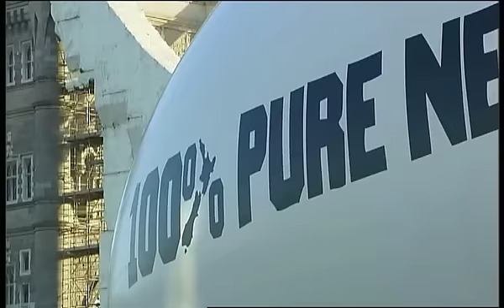Giant Rugby Ball in London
In November 2008, one of the worlds most iconic landmarks had some unusual company, when Londons Tower Bridge was joined by the worlds largest rugby ball.

To promote New Zealand hosting the Rugby World Cup in 2011 this huge rugby ball took up residence between City Hall and Londons most famous bridge. It measures 25 metres long, 17 metres wide and 12 metres high and can hold up to 220 people.